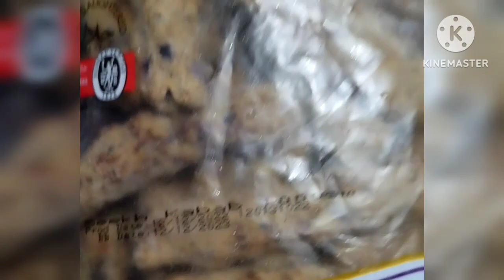Seekh Kabab | Chicken SeekhKabab | Sabarozo brand Frozenfood | Mubeen Ka kitchen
Seekh Kabab | Chicken Seekh Kabab| Sabarozo brand | Frozen food | Mubeen Ka kitchen